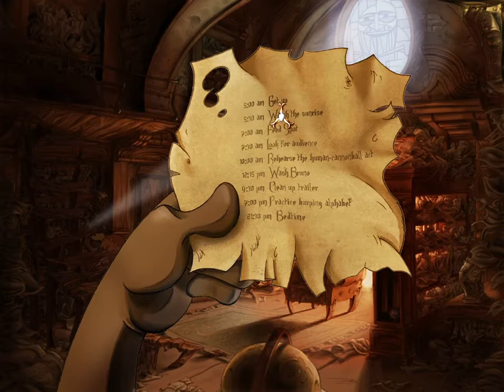The Whispered World | PLAYTHROUGH | SILENT (Part 2)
you know it boys! and girls ;)
also new thumbnail!!